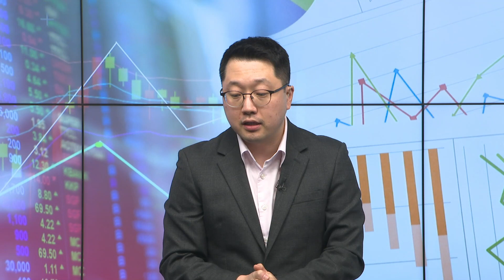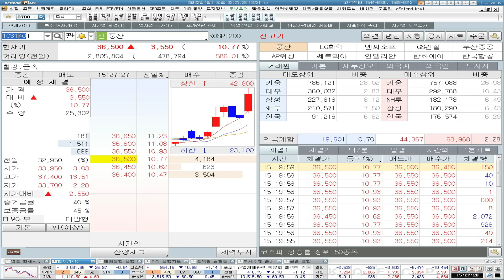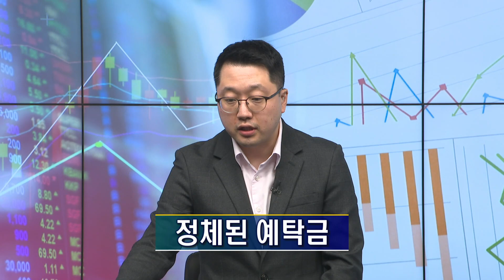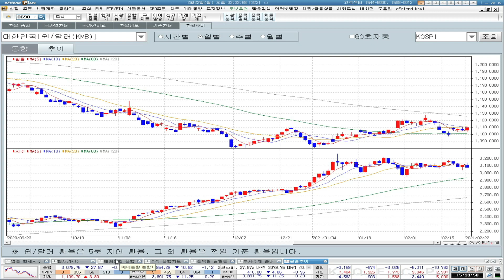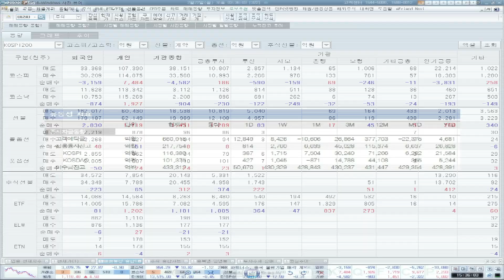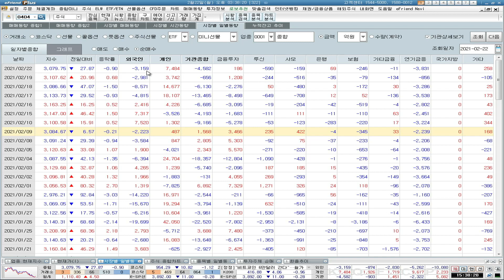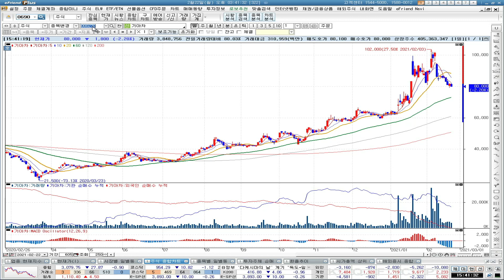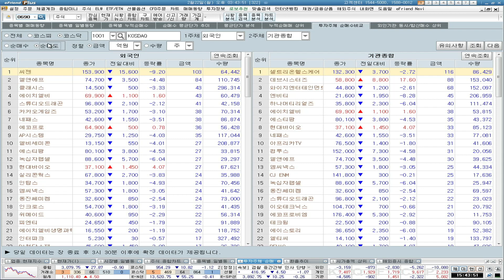[곰차장] 정체된 고객 예탁금 급할 필요는 없다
[곰차장: 2/22 마감Brief]

✔ 정체된 고객 예탁금
✔ 급할 필요는 없다

1. 본 서비스와 관련된 최종 투자결정과 책임은 본 서비스를 이용하시는 시청자 분께 있사오니 이점 양지하시어 투자 판단의 참고자료로만 활용하시기 바랍니다.
2. 또한 본 서비스에서 제공되는 내용이 시청자의 투자에 대한 법적 책임소재로 사용할 수 없습니다.
3. 시청자의 의견 내용 중 특정기업 및 특정인의 비방, 풍문, 루머, 시세조작 등의 불공정거래 위험이 있는 내용의 글은 관리자의 판단으로 삭제될 수 있습니다.
4. 시청자 상호간 주식 등의 가치에 대한 근거 없는 주장 또는 예측에 관한 정보 등을 교류할 수 없으며, 이를 어길 시에는 본 서비스에 대해 사용자 제한 또는 퇴장 등의 불이익이 있을 수 있습니다.
5. 시청자가 방송에서 제공하는 정보를 유포하여 시세조정행위 등을 해서는 안되며 이를 어길 시는 법적 조치 등 불이익이 있을 수 있습니다.
6. 본 정보는 해당종목의 매수/매도신호가 아니며, 이를 근거로 행해진 거래에 대해 책임을 지지 않습니다.
7. 3G/LTE 등으로 접속 시 데이터 통화료가 발생할 수 있습니다.